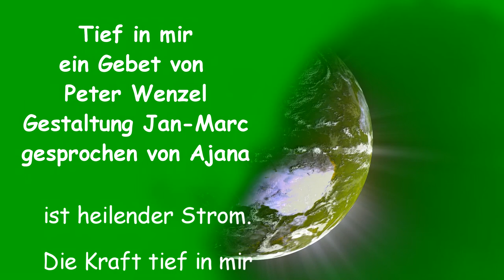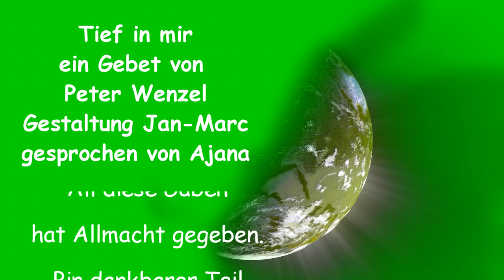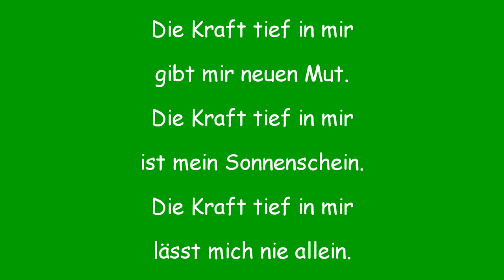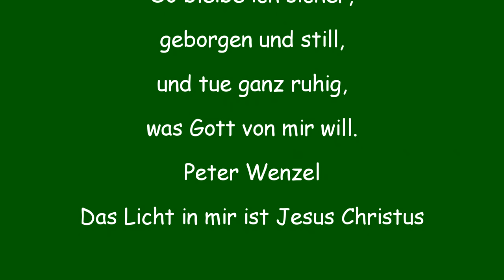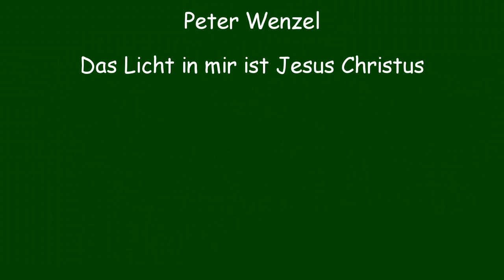Peter Wenzel, Tief in mir gesprochen von Ajana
Ein Gebet von Peter Wenzel:
 Tief in mir
Einen Lieben und besonderen Dank gilt an dieser Stelle
Ajana
Vielen Dank für dein Wirken und Mitmachen zum Wohle des Ganzen :-)

Jetzt auch erhältlich :
Link zum Lichtsprachen🌼Multimedia🌼Blume🌼Des🌼Lebens🌼Audioplayer🌼 Bestellformular:

oder registriere dich auf Digistore
und nutze Die Möglichkeit diesen einmaligen Player mit

ca. ✌7👍Euro
jeder soll ihn haben unterstütze Dich und mich zum Wohle des ganzen
ich DU wir wollen für das Licht wirken

mein Kurs auf udemy:
deutsch EFT Emotional Freedom Techniques =kNf= knock N feel

ich möchte hier an dieser Stelle noch mal erwähnen dass ich keine Heilversprechen gebe.
Die Frequenzen ersetzen keinen Arztbesuch.

Tipp🌬🎶😁
immer mit leiser Lautstärke nicht zu laut hören zumindest nicht zu lange...
kurzzeitig geht das natürlich immer mal.
aber:
wenn du besser hören möchtest in Zukunft mache deine Musik /deine Geräusche um dich nach Möglichkeit immer leiser und leiser...
korrigiere immer wieder nach .😁
du wirst erstaunt sein wie leise man da immer noch hören kann.

euer Jan-Marc von dem Kanal
"Body Rock N Roll"

Namaste❤❤❤❤❤

unterstütze mich mit einer Spende damit ich weiter regelmäßig diese Musik und Videos produzieren kann:

vielen lieben Dank und viel Erfolg es wird Zeit mehr selbst "Verantwortung"(Selbstheilung) in die Hand zu nehmen.